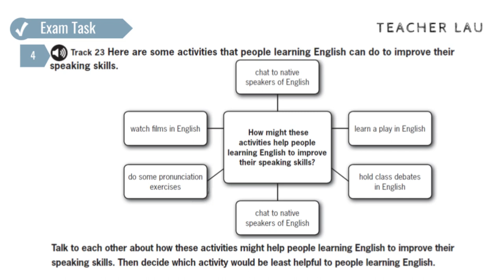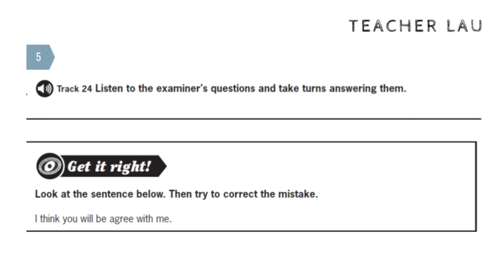B2 Exam Booster - Speaking P3&4 WS3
FCE B2: Speaking Part 3 & 4 from Exam Booster First and First for schools 2017